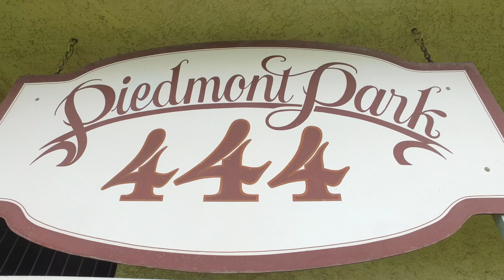444 PIEDMONT Unit 110, GLENDALE, CA 91206